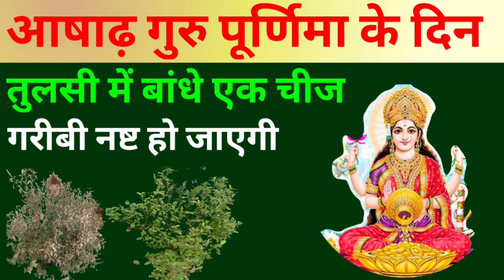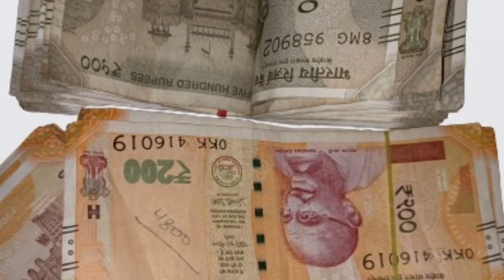आषाढ़ गुरु पूर्णिमा के दिन तुलसी में बांधे एक चीज गरीबी दूर हो जाएगी | आषाढ़ पूर्णिमा Vastu tips